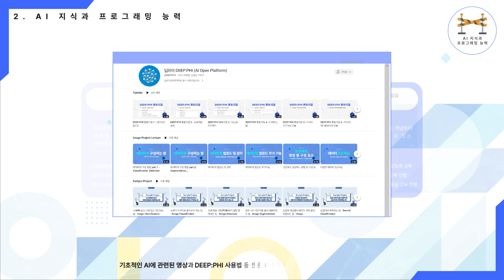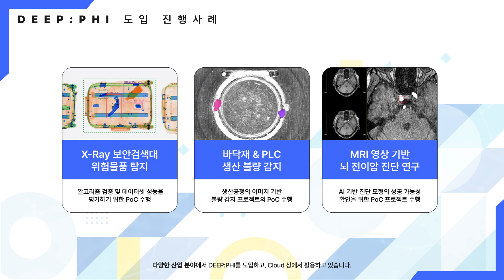2023 딥파이(DEEP:PHI) 홍보 영상